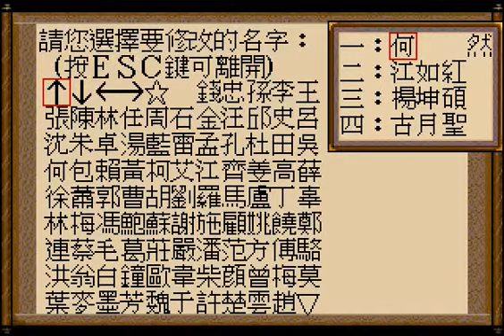軒轅劍 (貳) 通關全紀錄 - 01: 開場動畫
完整播放清單:
經典的開場音樂 (有版權宣告XD) 以及開場動畫.
原本電影 "倩女幽魂" 的主角名, 換成 "何然", "江如紅", "楊景碩"